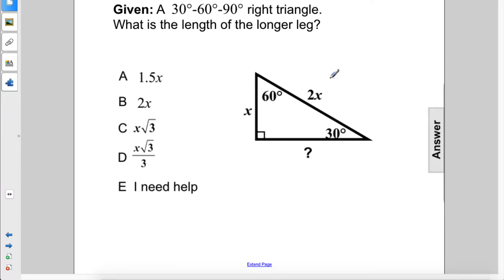Geometry Area of Figures Area of Reg Polygons Pt 2 Q45